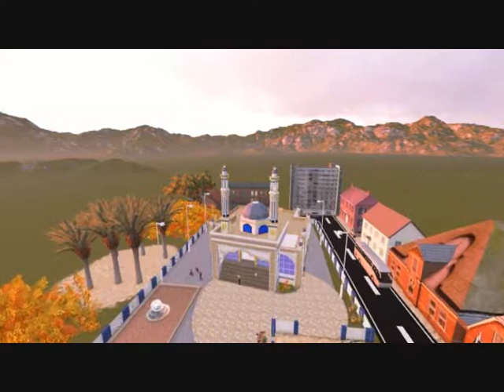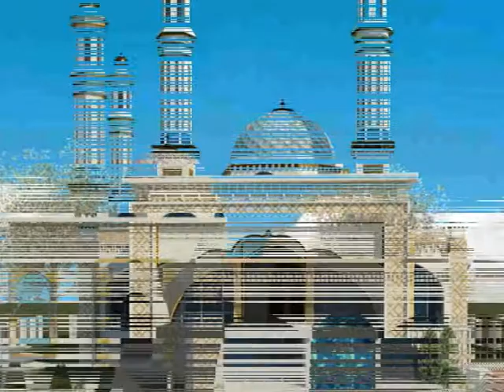Masjith render form lumion 3d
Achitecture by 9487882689